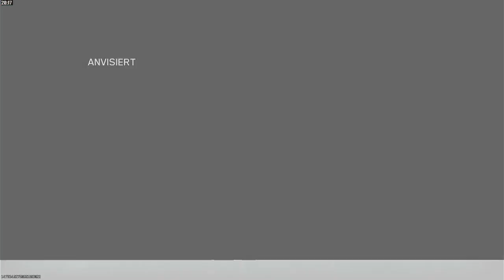beste Sniper Runde 🎮 Call of Duty MW III 🎮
Eine Runde aus dem Twitch Stream. Pakte die neue Sniper aus

Lies of P ist mein erstes Soulslike Spiel, daher habe ich nicht so viel Erfahrung in solchen spielen.

Es kommen jeden Tag Videos von meinem Twitch Stream.

Auch gerne einen follow auf mein Twitch Kanal lassen und auf meinem Discord vorbeischauen: